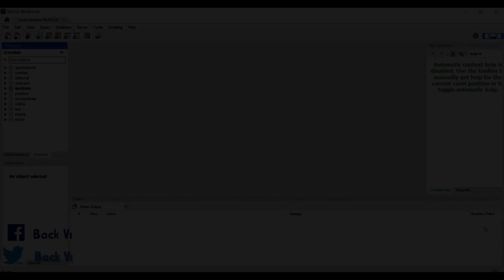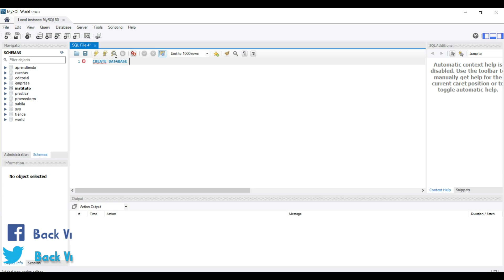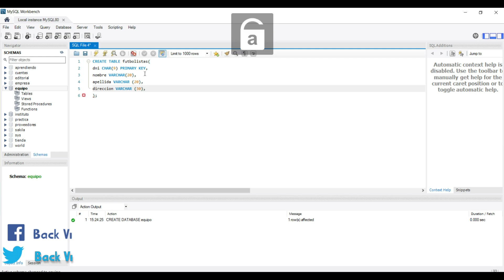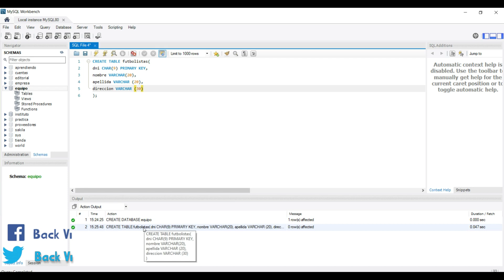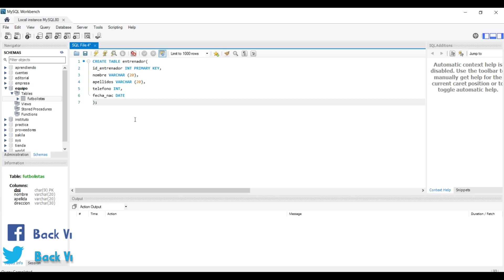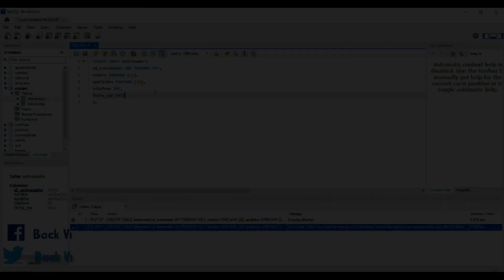☑CREAR TABLAS en MYSQL WORKBENCH | CÓMO crear tablas en MySQL | CREATE TABLE en SQL | CLAUSULAS ☑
☑ Aprender a CREAR TABLAS en MYSQL. Haremos uso de esta herramientas, que posiblemente una de las más conocidas. Es una aplicación increíble en la que se puede hacer cualquier tipo de cosa relacionada con Base de Datos. Si vuestro almacenamiento de PC os lo permite, os recomiendo al 100% instalarlo. ☑

                                                       MI SETUP

👉🏻 1º Link de un EJERCICIO en el que aprenderemos a CREAR un CONVERSOS de MONEDA, en el que podremos CONVERTIR EUROS en DÓLARES en JAVA usando NETBEANS.

👉🏻 2º Link es EJERCICIO en el que aprenderemos a CALCULAR el IVA de un PRODUCTO (IMPUESTO VALOR AÑADIDO) en JAVA usando NETBEANS.

👉🏻 3º Link de un EJERCICIO en el que aprenderemos a CALCULAR el ÁREA de un TRIÁNGULO en JAVA usando NETBEANS.

🔎 Todos los videos es aconsejable que los veáis antes de poder seguir este video. 🔎